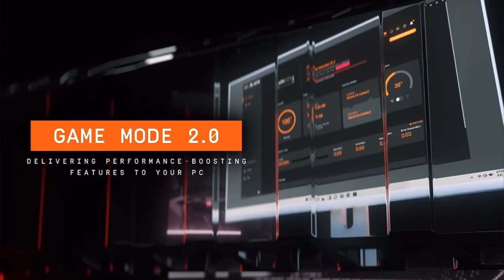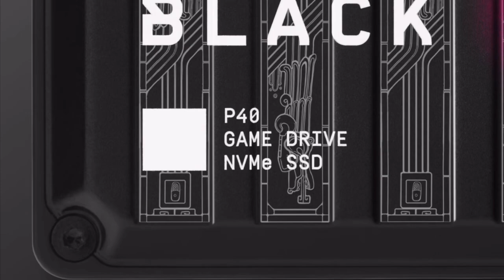Almacenamiento en gaming con Western Digital: Algoritmo N